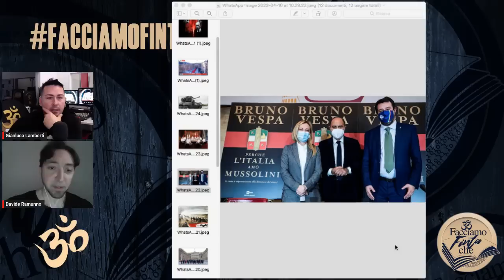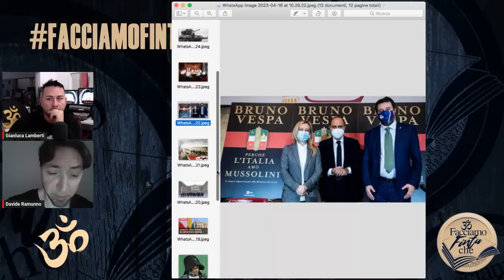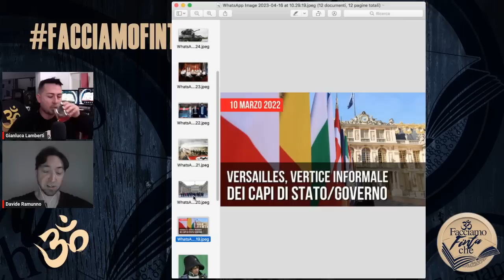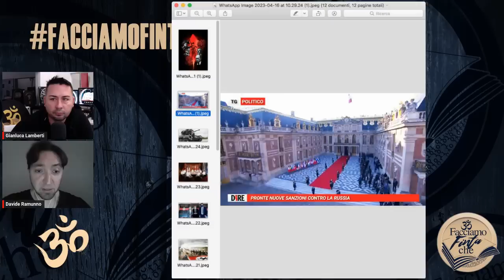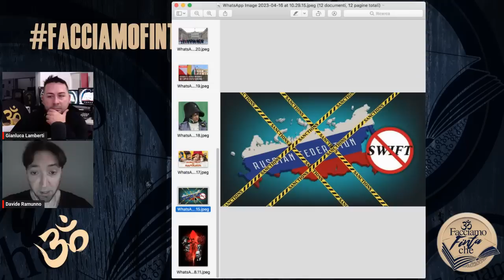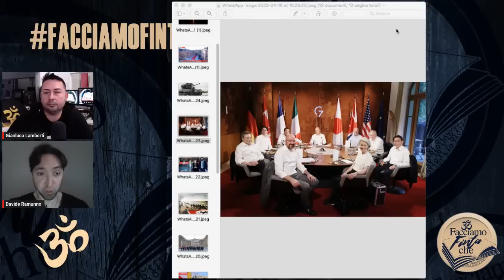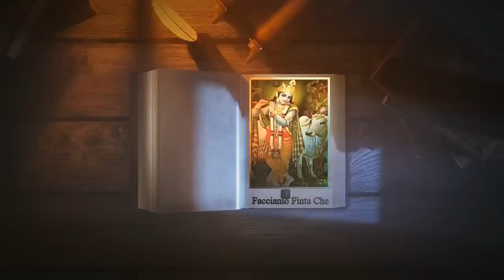LA VIROLOGIA DELLO SPIRITO con DAVIDE RAMUNNO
Torna a trovarci l'amico, scrittore e filosofo Davide Ramunno.

Link alla playlist con tutte le puntate di Davide Ramunno sul nostro canale: